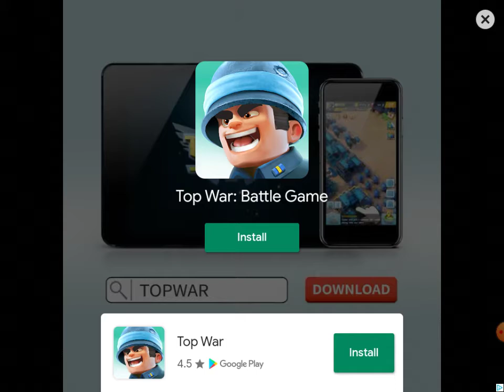Pixel Survival 2 s2 ep3 no pretzel grind